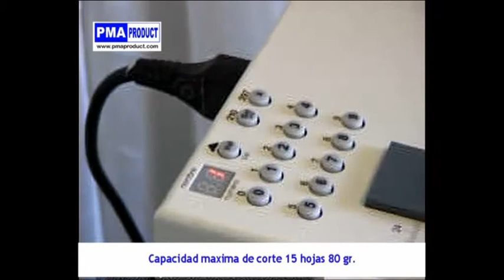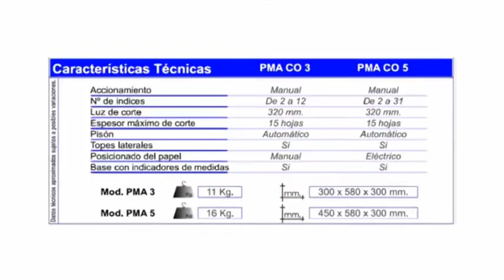🗂️ Cizalla de indices SEMIAUTOMÁTICA para copisteria Onglematic 5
Si desea conocer el precio e información técnica detallada del producto, visítenos en nuestra web 🌐

Cizalla de índices semiautomatica para realizar de 2 a 31 pestañas. Profundidad del índice regulable. Capacidad de corte hasta 15 hojas de 80 gr. Corte de materiales como cartulina, pvc o polipropileno. Ajuste de numero de indices a traves de botonera con pantalla.  Posibilidad de memorias.